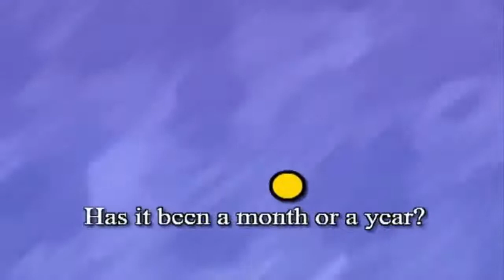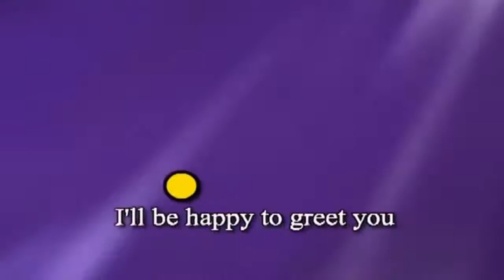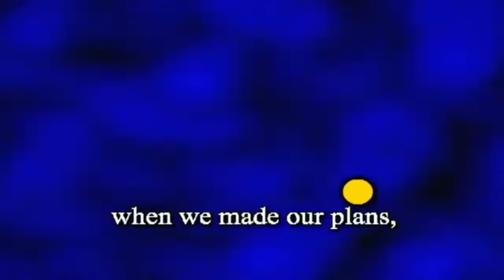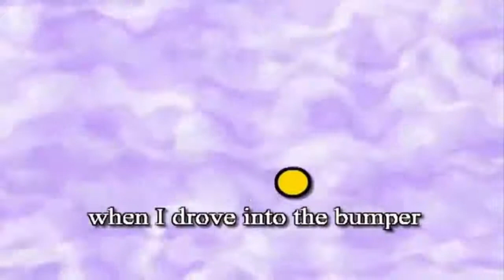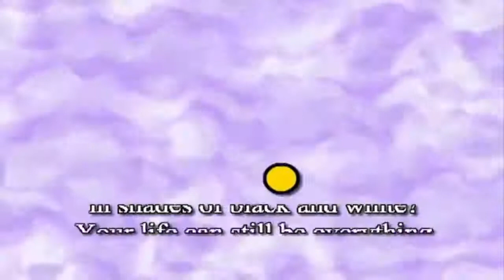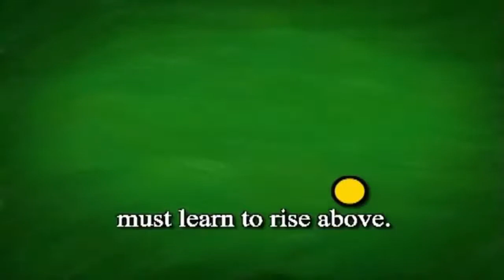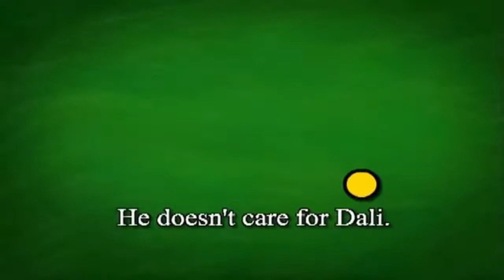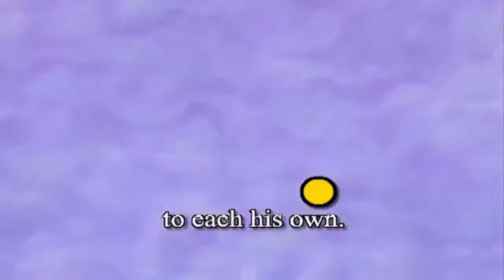Inglês & Comédia - 03 (Learn English through Movies)